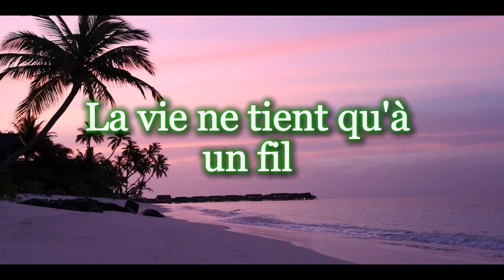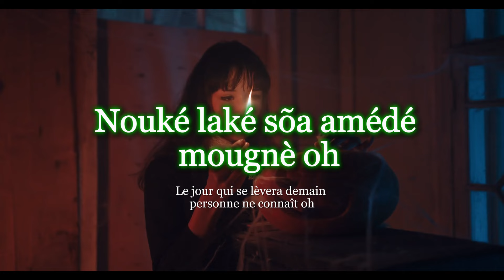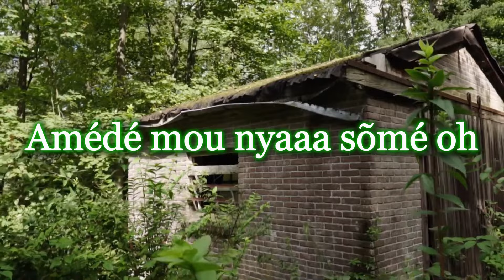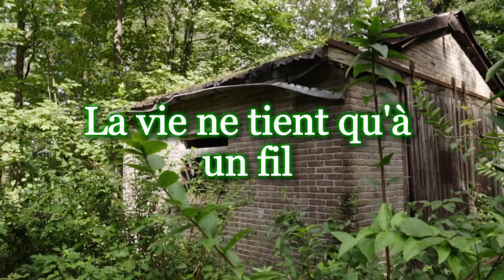JOHN KEDER SOME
Problème fini jamais, on vit avec.